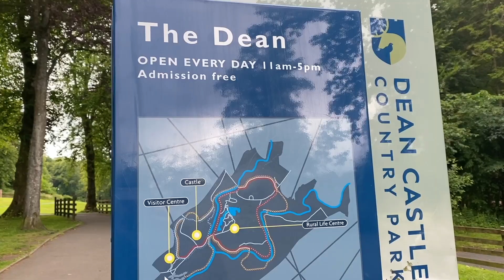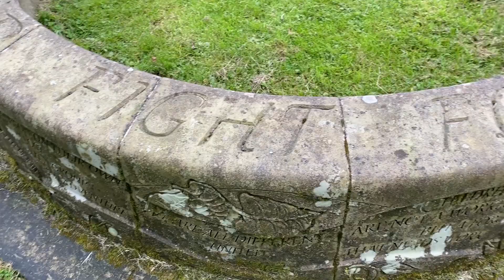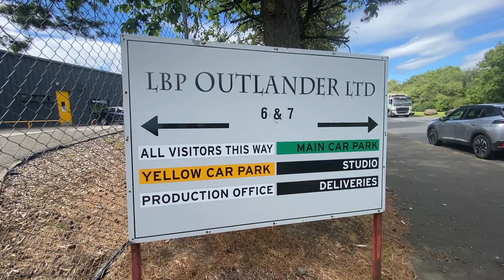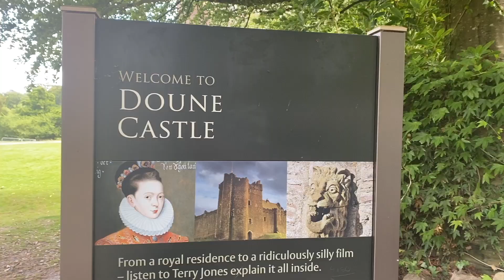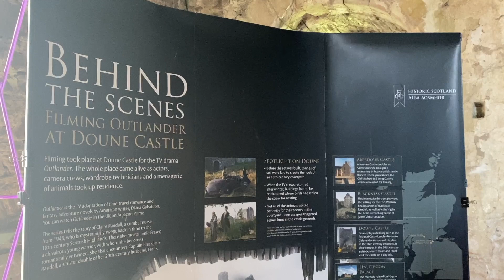OUTLANDER filming locations you can visit!! | Outlander Studios Doune Castle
Our Outlander filming location series continues, today we see the location used for filming the silkie island scenes and the legendary Doune Castle, home not only to the Mackenzies but also the Starks from game of thrones.

We also stop at the outlander filming studios and boy where we surprised by what we seen!

AUSSIE TRUE CRIME - NOT ALL WHO WANDER AUS FANS